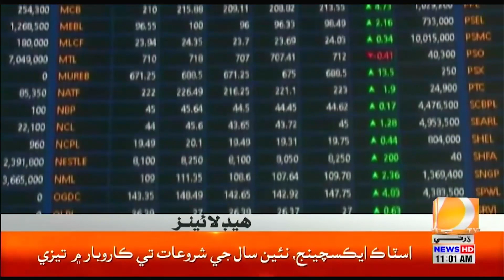11 AM | 01-01-2024 NEWS HEADLINES | DHARTI TV | BREAKING NEWS | NEWS ALERT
11 AM | 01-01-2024 NEWS HEADLINES | DHARTI TV | BREAKING NEWS | NEWS ALERT

dharti TV news
sindhi news
ڌرتي ٽي وي نيوز
سنڌي خبرون
خاص خبرون
breaking news
Dharti TV News
DhartiTVNEWS05
news headlines
news headlines lahorenews
dunya headlines
nawaz sharif
latest news
geo news
ary news headlines
ary headlines
ary news
samaa headlines
samaa news today
samaa news livedharti TV news
sindhi news
سنڌي خبرون
خاص خبرون
breaking news
Dharti TV News
DhartiTVNEWS05
news headlines
news headlines lahorenews
dunya headlines
nawaz sharif
latest news
geo news
ary news headlines
ary headlines
ary news
samaa headlines
samaa news today
sindhi news
سنڌي خبرون
خاص خبرون
breaking news
Dharti TV News
DhartiTVNEWS05
news headlines
news headlines lahorenews
dunya headlines
nawaz sharif
latest news
geo news
ary news headlines
ary headlines
ary news
samaa headlines